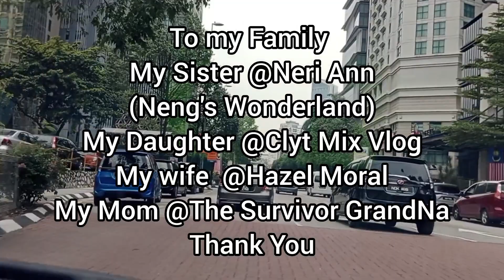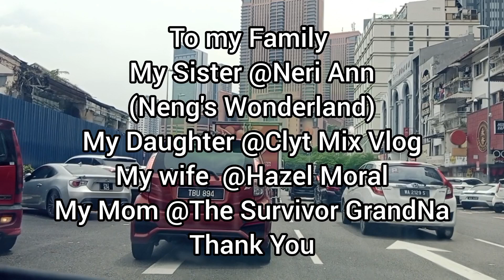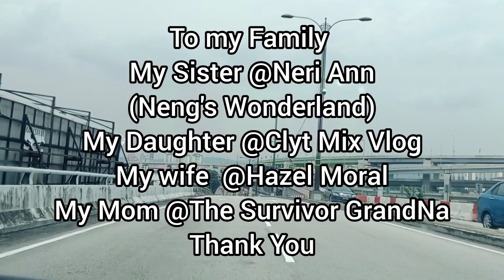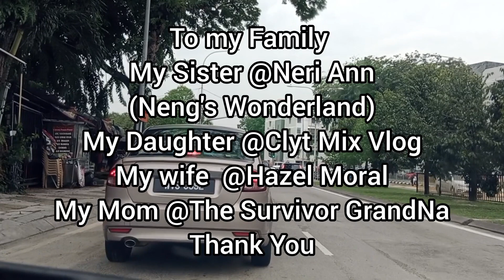Driving || First Premier As A Monetize Channel (30min.V) September 4, 2023 // Kamagong132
First Premier As A Monitize Channel